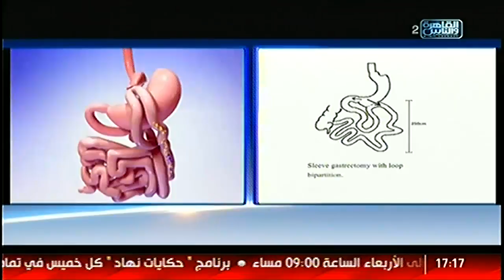الناس الحلوة | التعامل السليم مع وباء السمنة والسكر مع دكتور ياسر عبد الرحيم